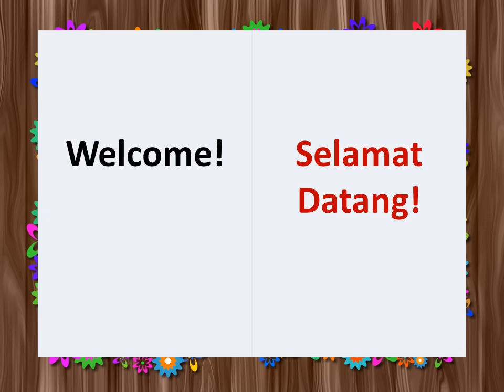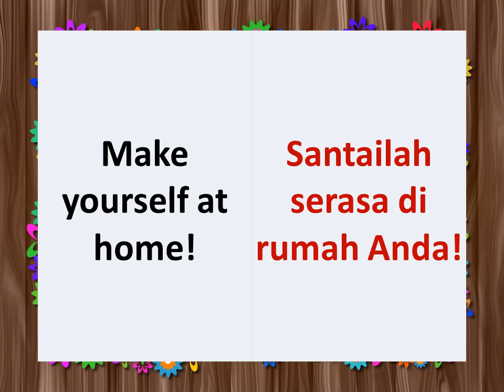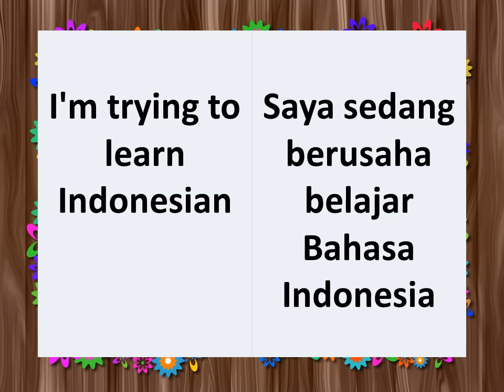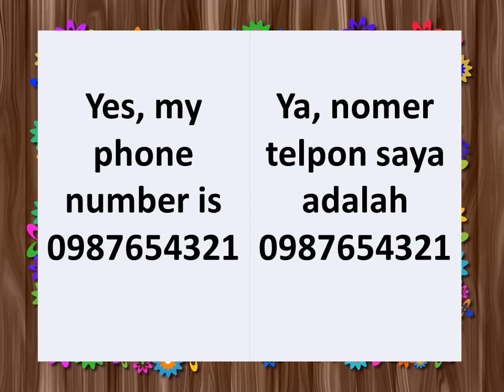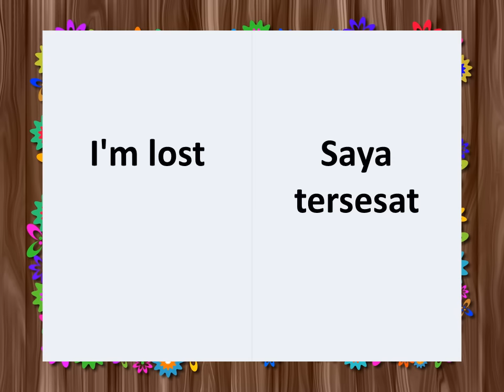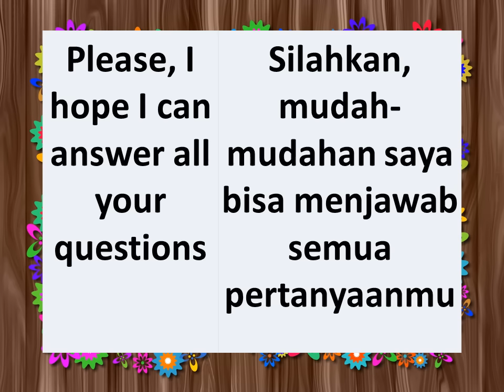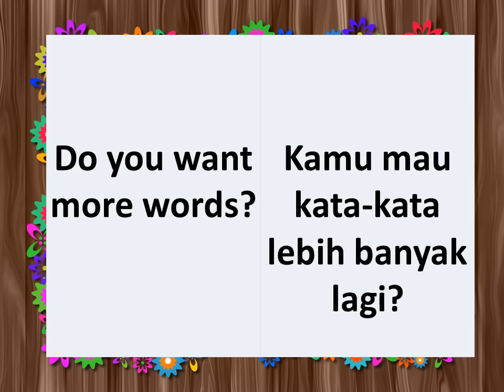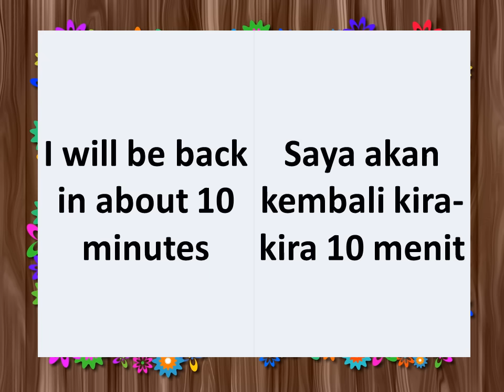Learn English and Indonesian Phrases / Belajar Ungkapan Bahasa Inggris dan Bahasa Indonesia